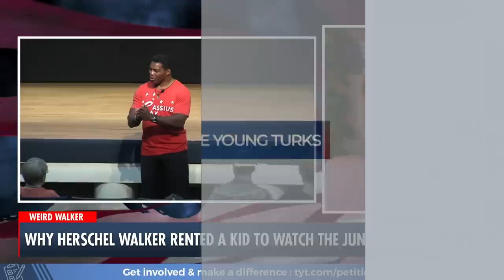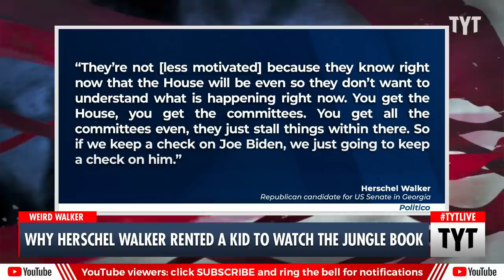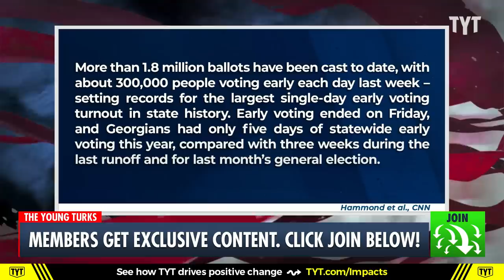Herschel Walker: I Rented Children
Herschel Walker appeared to be confused about what office he is running for and shared a bizarre story about how he rented a kid to watch Jungle Book. Ana Kasparian and Ben Gleib discuss on The Young Turks. Watch TYT LIVE on weekdays 6-8 pm ET.

221205__TB03Herschel